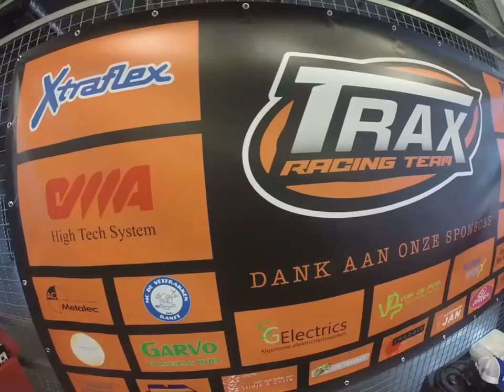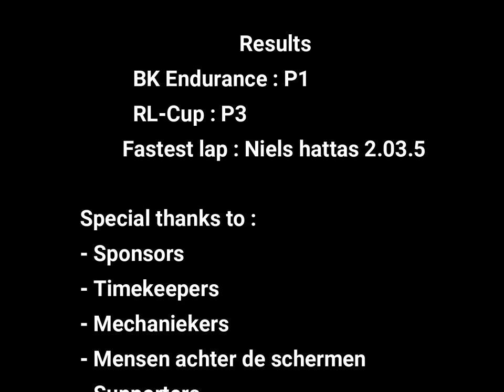BK Endurance+ RLcup Race 1 1/05/2019 Debruyne Marty SBK Trax Racing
First race of the Belgian Championschip Endurance With the RL-Cup:
Fastest lap 2.03.5 By Niels
My fastest lap was 2.04.1

Team results :
P1 BK Endurance
P3 RL-Cup

Riders
Debruyne Marty
Niels hattas
Dennis Vermoesen

Soundtrack : the fatrat - unity